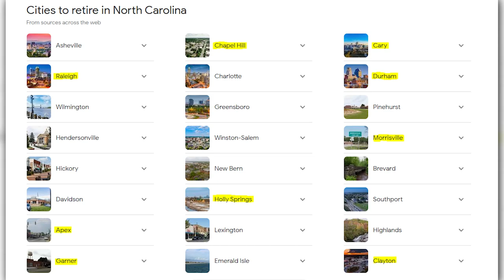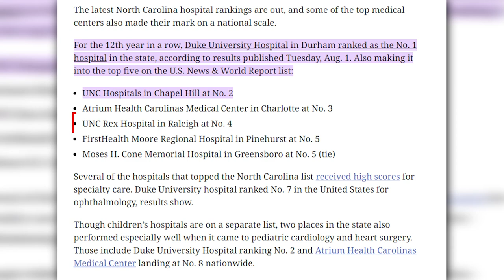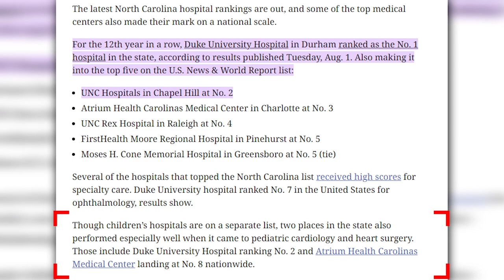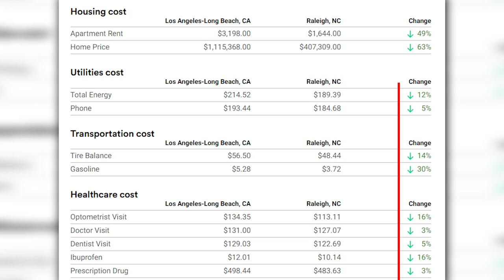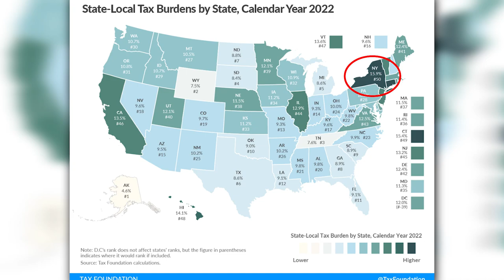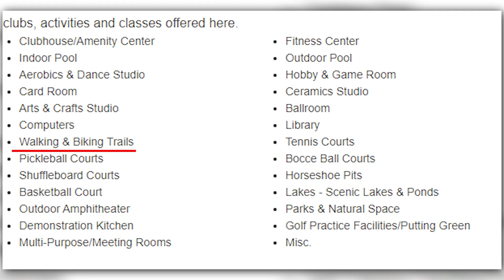Top Best Place To Retire, North Carolina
Should you retire to Raleigh NC? Should you be Living in North Carolina? I am going over the Top Best Place To Retire, North Carolina. I am going to answer Why are so many people moving to Raleigh NC to retire?  Is Raleigh a great place to retire? When making the decision of where to move for retirement there are a lot of things to consider. Healthcare, Taxes, Affordability, 55+ communities, areas that are the best fit and more! In this video I dive into some of the most common questions asked when looking at the Raleigh area for retirement!
Where to Live in Raleigh When Moving to Raleigh North Carolina - Are you moving to or relocating to Raleigh North Carolina and wondering where the best area to live in Raleigh North Carolina is for you and or your family?

📲 We have so many people contacting us who are moving here to Raleigh North Carolina and we ABSOLUTELY love it! Honestly if you are moving or relocating here to Raleigh North Carolina, we can make that transition so much easier on you!!

Contact the team: Brandy Nemergut

NC Real Estate Agent with eXp Realty #305861

Lance Nemergut VP of Marketing
Unlicensed in North Carolina